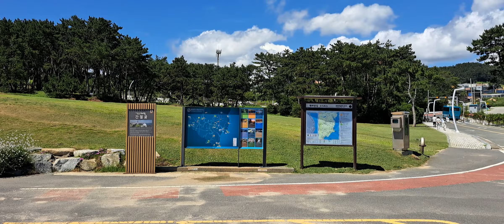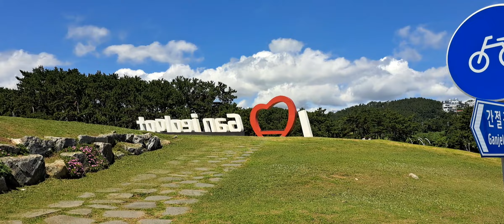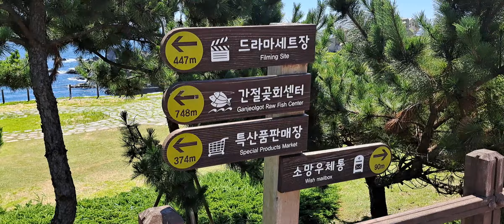대리 관광해드립니다. 울주군 간절곶